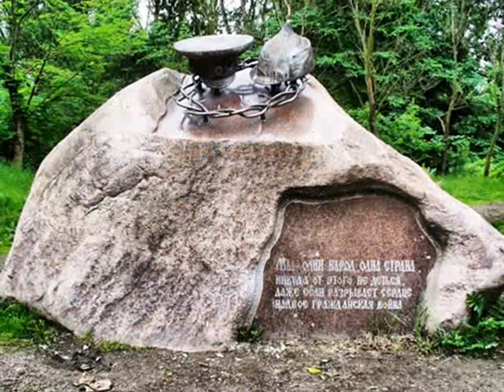Поэтическая минута №22. Революция и Дон